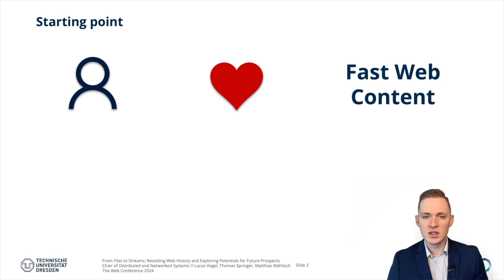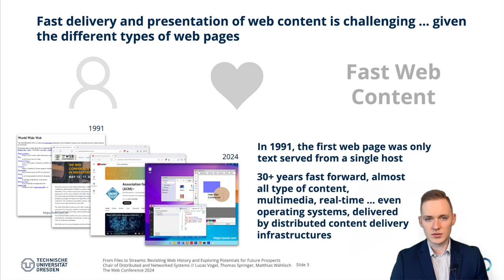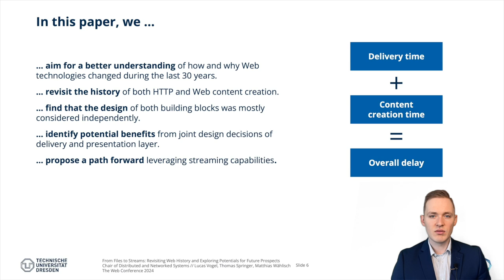[hw6758] From Files to Streams: Revisiting Web History and Exploring Potentials for Future Prospects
"From Files to Streams: Revisiting Web History and Exploring Potentials for Future Prospects

Lucas Vogel, Thomas Springer and Matthias Wählisch"